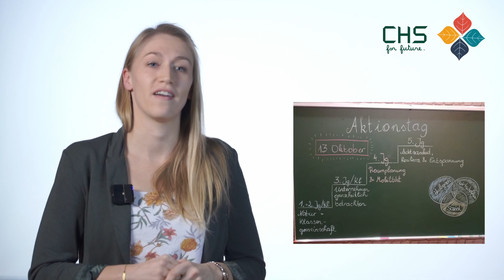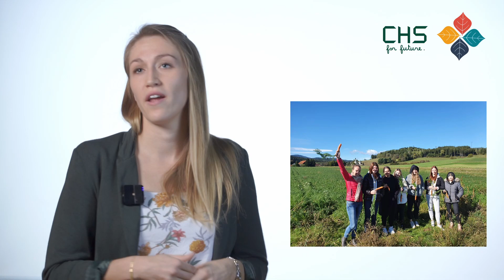CHS for Future